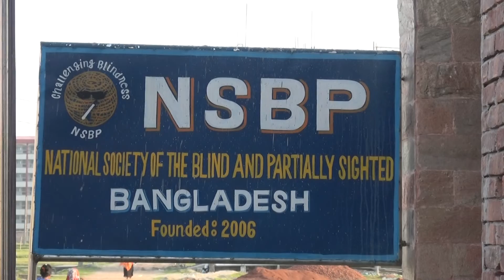Khulna Blind Chess (স্বাধীনতা দিবসে খুলনায় দৃষ্টি প্রতিবন্ধীদের দাবা প্রতিযোগীতা)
মহান স্বাধীনতা দিবসে খুলনায় দৃষ্টি প্রতিবন্ধীদের দাবা প্রতিযোগীতা অনুষ্ঠিত